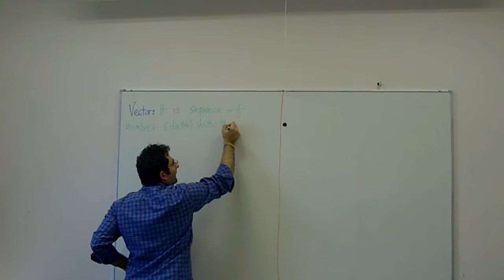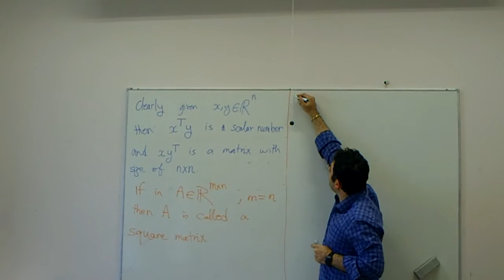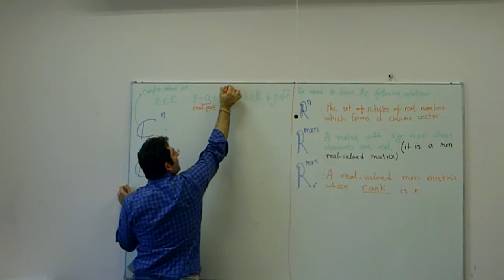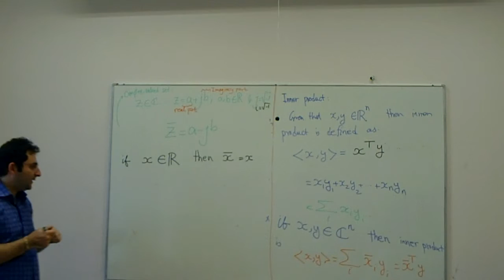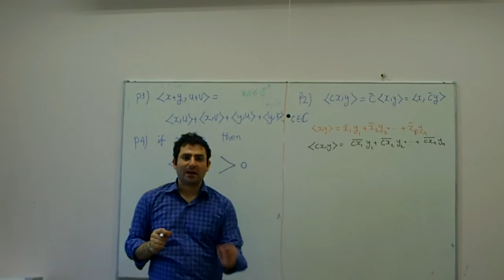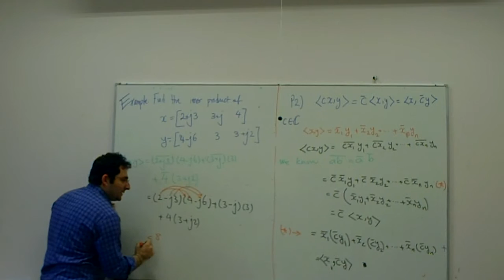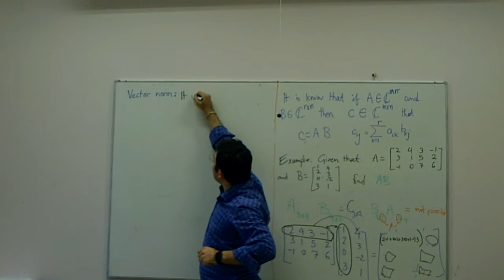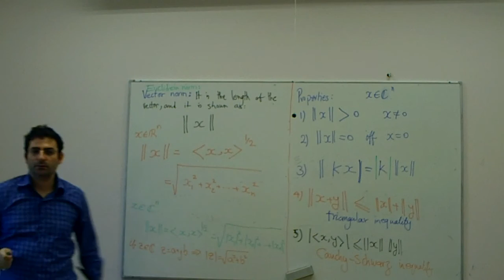Lecture 01 - Linear Algebra for Computer Science